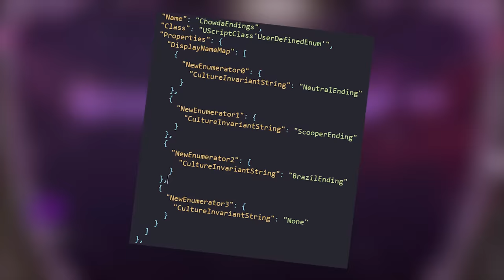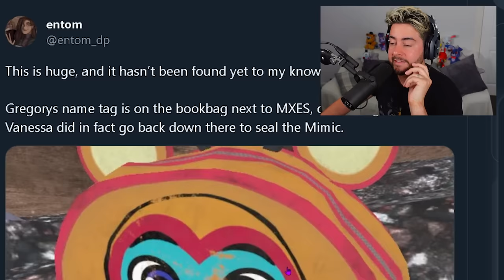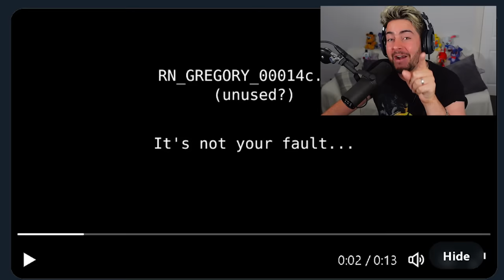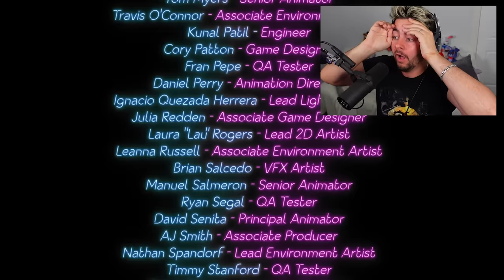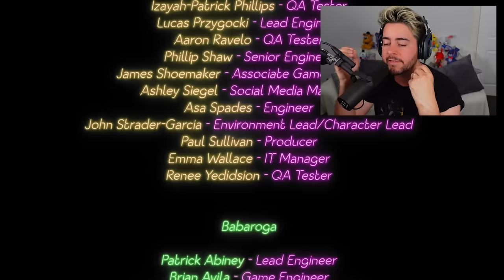FNAF Ruin: GLAMROCK BONNIE is ALIVE but SAVING HIM was a MISTAKE! (Security Breach DLC Ending)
FNAF RUIN is HERE & Glamrock Bonnie is BACK?! The Security Breach DLC is AMAZING! Five Nights at Freddy's has so many SECRETS so let's find them! 👌 drop a LIKE n soobskrib 👍